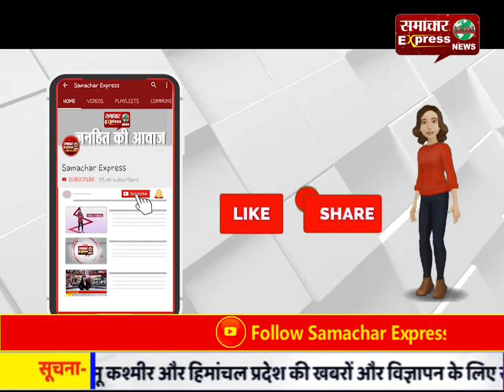नगरोटा रेलवे ट्रैक पर अधजली लाश मिलने से फैली सनसनी